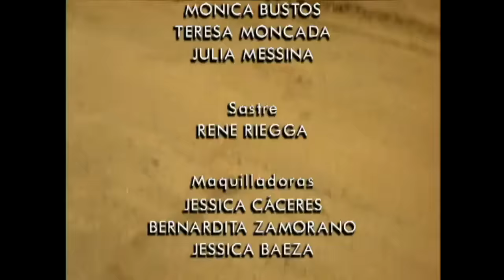Pasiones de antaño | Romané - T1E41